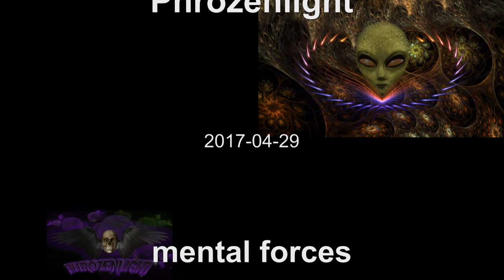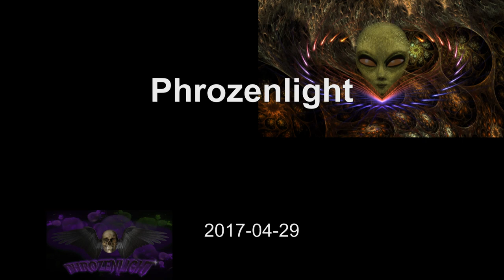phrozenlight - mental forces